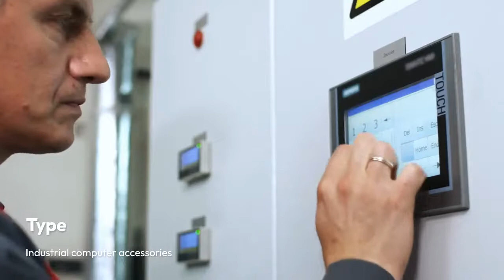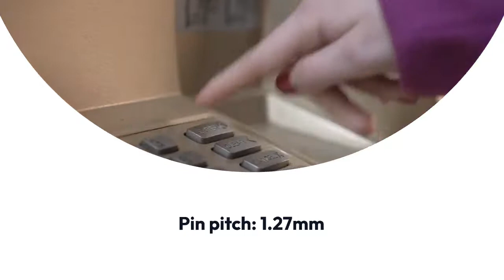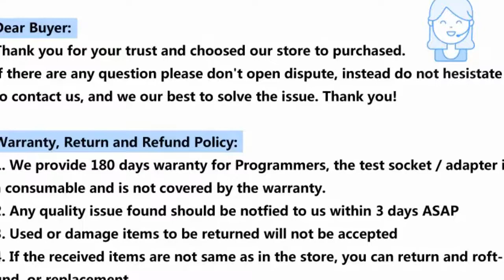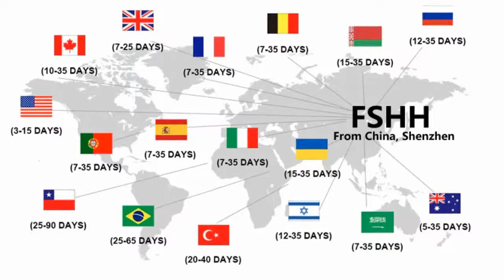REVIEW Quality good quality SOP8 SOIC8 SOIC to DIP8 socket adapter for EEPROM 24c* 93c*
Quality good quality SOP8 SOIC8 SOIC to DIP8 socket adapter for EEPROM 24c* 93c*